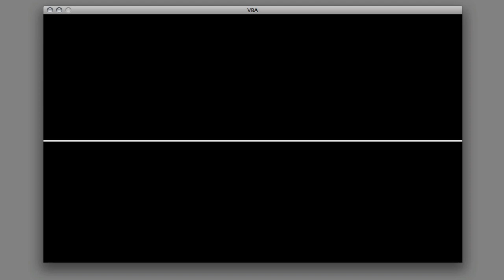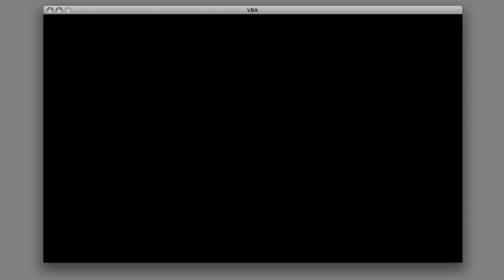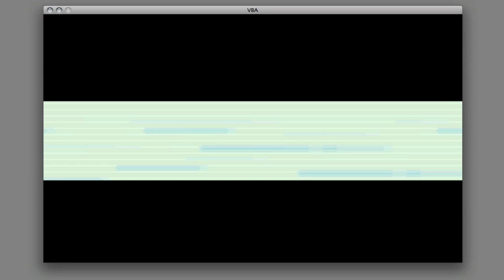Lets Play Pokemon FireRed: Episode #8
In this episode, my pokemanz go in, and I babble about dumb shit. Enjoy ;)